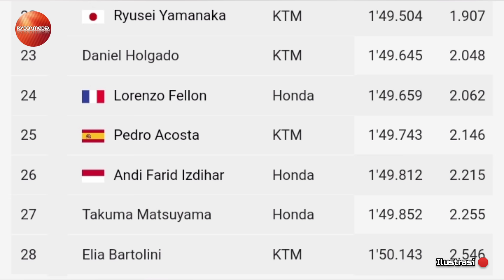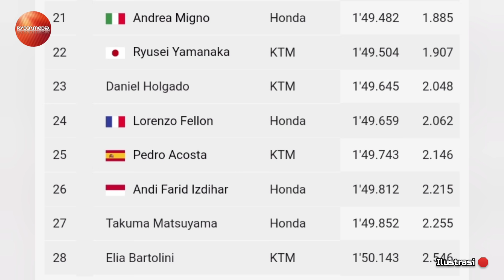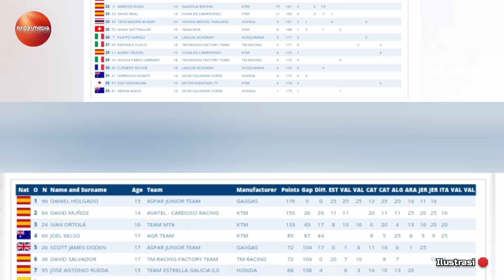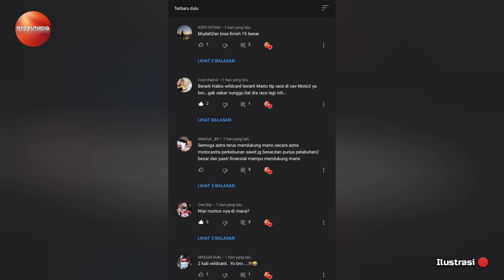Kemungkinan Hasil Paling Realistis Wildcard Mario Aji 2021 | Opini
Mario Suryo Aji Wildcard Misano 2
Hasil Paling Realistis Wildcard Mario Aji 2021
Mario Suryo Aji wildcard Algarve Portimao Portugal
Mario Aji Wildcard Moto3 2021
Syarifuddin Azman Finish 13 Aragon Moto3 2021
Dimas Ekky Pratama
Pertamina Mandalika racing team
FIM CEV REPSOL Moto3
Junior world Championship Cev Moto3
Red bull Rookies cup 2021
Masa depan Mario Aji 2022
Harapan pendukung Mario Aji di musim 2022

device : Redmi 6A
mic : Easy voice recorder (PlayStore)
Apk edit : Youcut (PlayStore)
YouTube Thumbnail : PixelLab (PlayStore)

source: Ryd31 media, FIM Cev